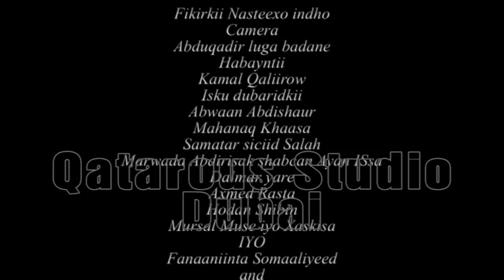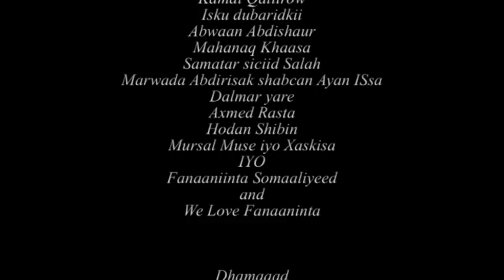New Film Somaali Fadeexadii Facebook Dubia HD 20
By Shabcaan